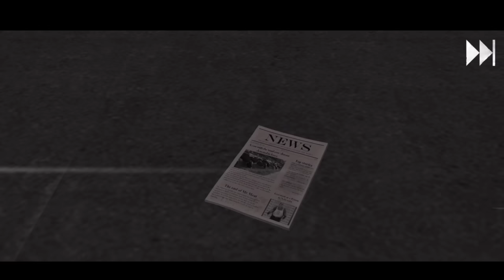MR MEAT 2💕🦋 | FUNNY GAME PLAY| BLOP CUTZ#256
2nd channel-

Feel free to add me on Instagram/Snapchat/Username:-blop_cutz